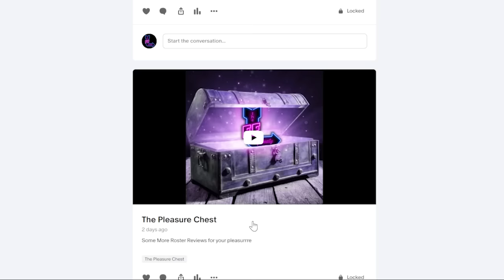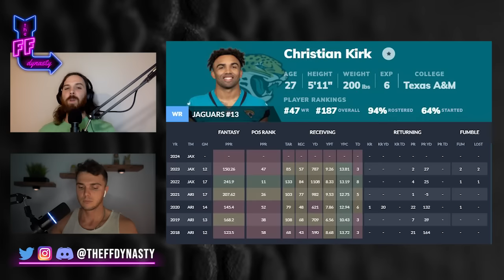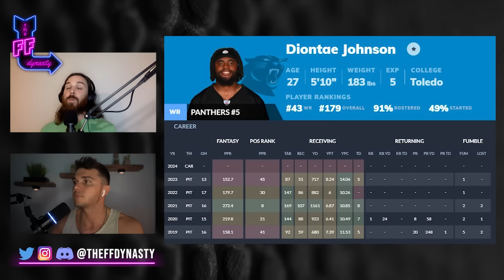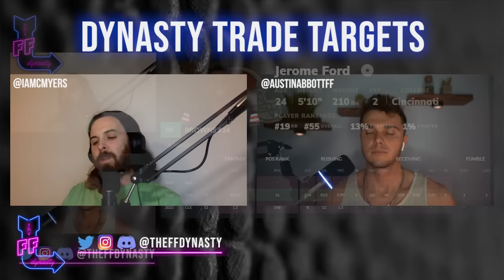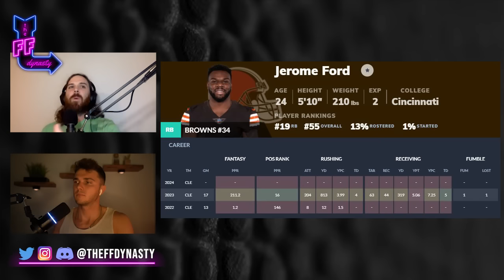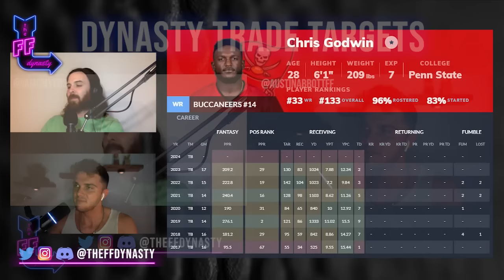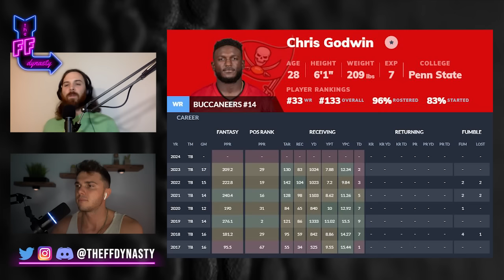BUY LOW NOW! - THESE 6 DYNASTY ASSETS ARE STEALS - 2024 Dynasty Fantasy Football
We’re Back with more Dynasty Fantasy Football Trade Targets for your pleasurrre.  These are players who’s dynasty value is currently lower than it should be and they can potentially be acquired for a discount.  Leave a COMMENT BELOW on who your offseason trade targets are and check out the timestamps if you’re in a hurry…oh and make sure to LIKE and SUBSCRIBE, thanks in advance!

To Get access to our 2024 Rookie Draft Kit head over complete with Rankings, ADP, and the Player Pages seen throughout our videos

-Extra Shows
-ADP

0:00 - Intro
0:30 - Chris Olave
7:39 - Christian Kirk
13:09 - Josh Ferguson
18:11 - Diontae Johnson
24:20 - Jerome Ford
28:52 - Chris Godwin